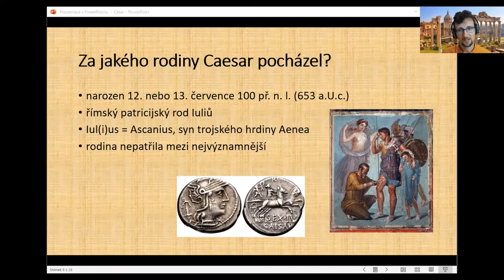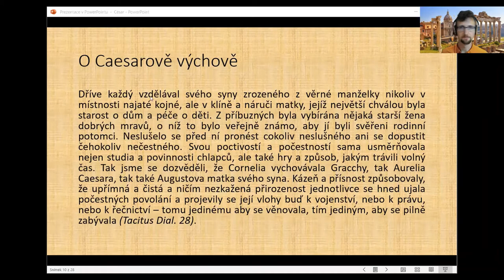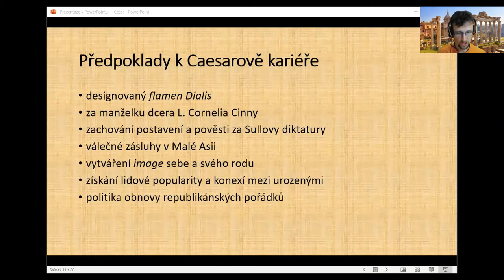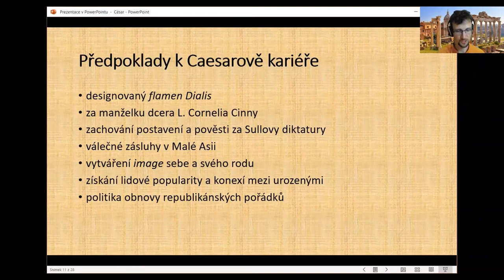Jiří A. Čepelák: Z jakého rodu Caesar pocházel? Jakou měl výchovu? (23.6.2022)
„Spojit se, rozvinout to nejlepší v nás a obohatit tím svět“

Klub Pátečníků s velkým respektem navazuje na činnost prvorepublikových Pátečníků, tvoří uzavřenou skupinu osobností, expertů, umělců, podnikatelů a občanů ze všech regionů ČR, vzájemně propojených na hodnotách přátelství, svobody a odpovědnosti.